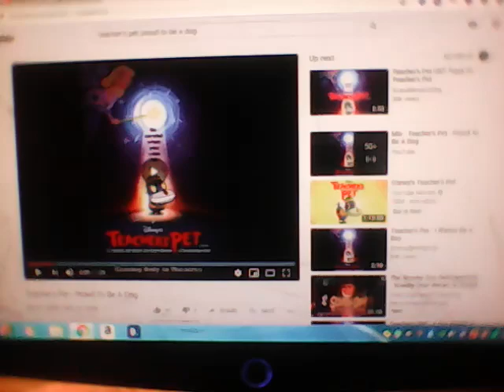!Proud To Be A Dog 🐕 (MyBestFriends Version)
A Friend needs A Friend EVERYBODY SING A BOY NEEDS A DOG